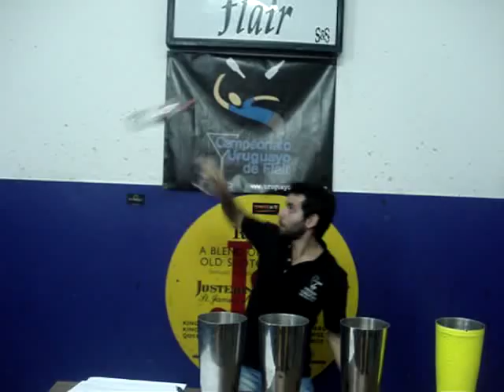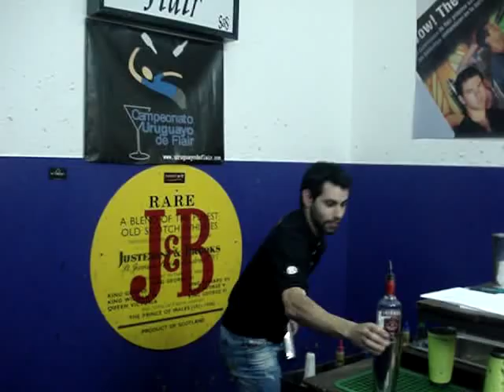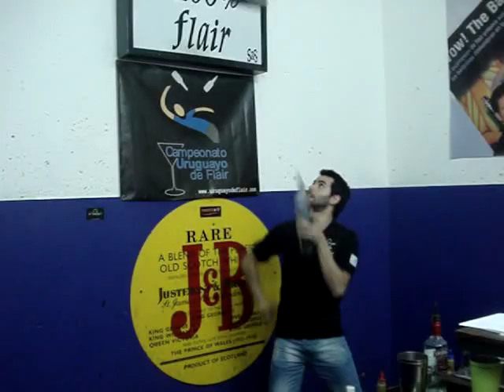Juan Pablo Santiago - Training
Juan Pablo Santiago en AUDEB